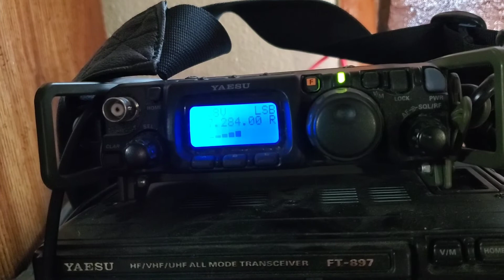5w kc7noa on noontime net